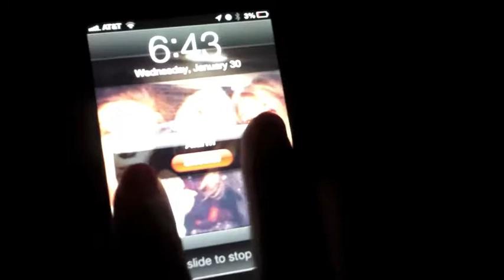krazy like fox sockbun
In this weeks Krazy Like Fox video, I did a little something different than I normally do... Hair! I show you haw to acquire the popular sock bun hairstyle, literally all you need is a hair elastic, and a sock. Cut the toes off of the sock, I suggest using a dress sock, or just a taller sock.  If you have really thick long hair, then you should use a thicker long sock. If you recreate this look please send me pictures I would love to see your hair!  Also if you have any requests let me know, I am open to trying new DIYs. Nobody paid me to say anything, all opinions are my own. Music is Crazy, and Sara Brightmen
 brittanylinneawatson@gmail. com